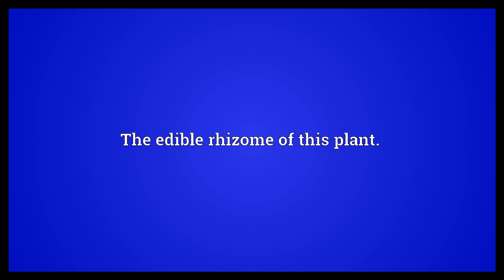Achira Meaning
Video shows what achira means. , similar to arrowroot: the , the seeds of which yield a purple dye.. The edible rhizome of this plant..  Achira Meaning. How to pronounce, definition audio dictionary. How to say achira. Powered by MaryTTS, Wiktionary